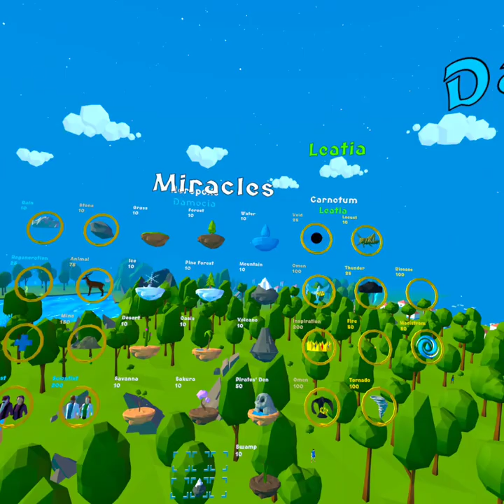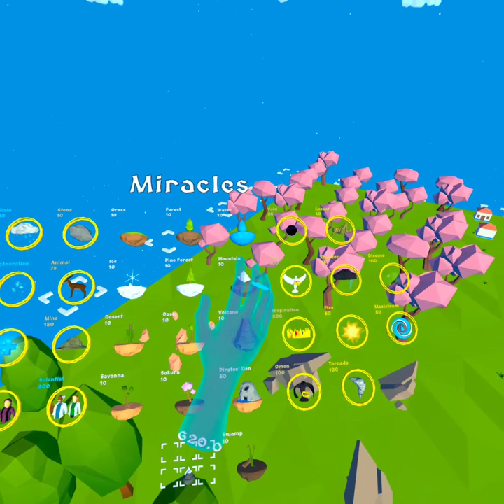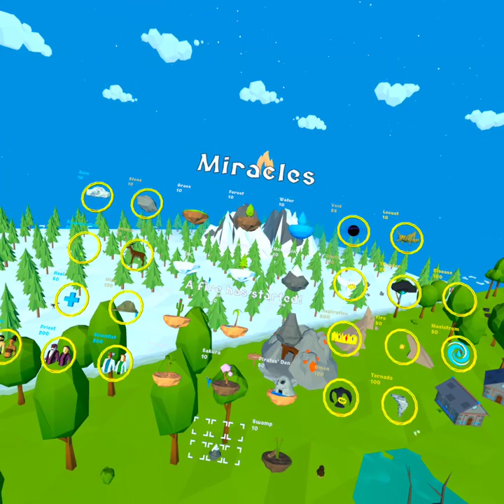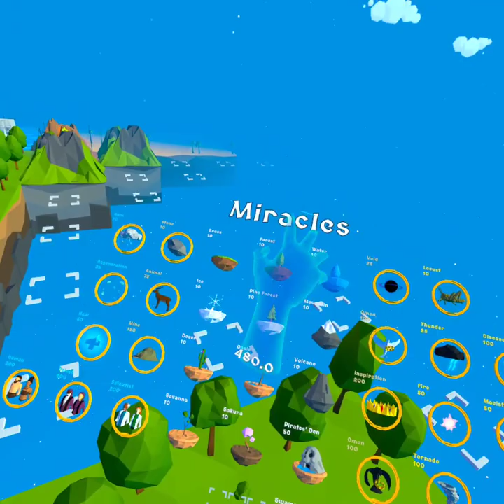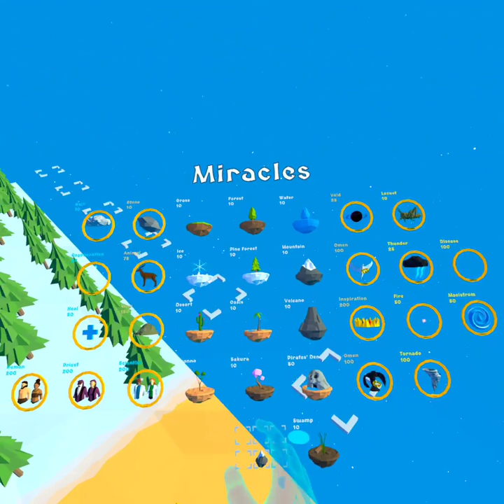i continued to be a god in deisim